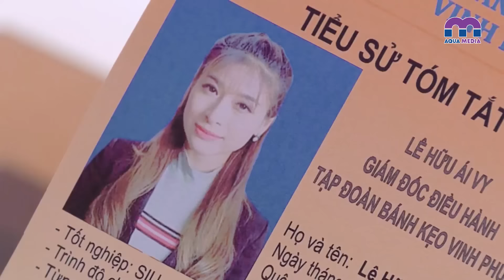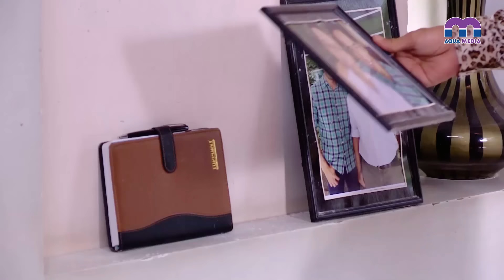KẺ TRẢ OÁN - Tập 61 | Phim Việt Nam Hay Nhất 2024 | Lương Thế Thành, Cát Tường, Cao Minh Đạt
@ Công chiếu tập mới lúc 20:00 hằng ngày

Nội dung phim kể về Tiến - một kẻ ham mê cơ bạc, sau nhiều lần phạm lỗi nhưng không biết đường quay đầu, dẫn đến những khoản nợ lên đến gần cả tỷ đồng. Vì chồng, Vân phải nhờ đến sự giúp đỡ của em trai Triều nhưng bị từ chối vì đã quá nhiều lần giúp đỡ nhưng Tiến vẫn không hối cải. Bọn đòi nợ tìm đến Vân và một cuộc ẩu đả đã xảy ra, Triều đã tận mắt chứng kiến chị mình chết bởi lưỡi dao đâm thấu tim. Triều nén nỗi đau, biến mình thành con người khác để quyết điều tra chân tướng sự việc...
Với sự tham gia của các diễn viên Lương Thế Thành, Cát Tường, Thanh Thức, Nikki Nhật Vy, Công Ninh, Cao Minh Đạt, Văn Phượng, Huy Cường, ...